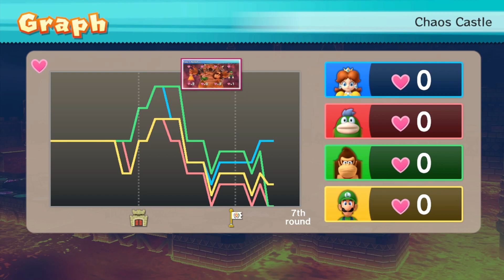Mario Party 10 - Bowser Party Chaos Castle MASTER - BOWSER'S WICKED WHEEL!!!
Mario Party 10 - Bowser Party Chaos Castle MASTER - BOWSER'S WICKED WHEEL!!! Today we are playing Bowser Party on Mario Party 10! Bowser is on Master Difficulty and I am Daisy along with my Teammates of Spike, Donkey Kong, and Luigi!!!

Bowser Party
Chaos Castle